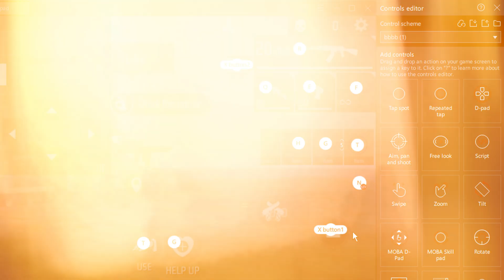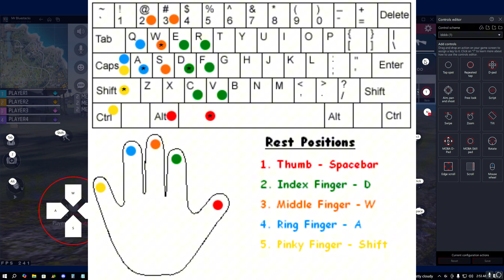Fastest Player Keymapping Secrets for Free Fire on Bluestacks 5 Revealed!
This is the World Fastest Custom player keymapping secret Settings for Free Fire Bluestacks 5 or msi 4 emulator users. Watch this full video and Create your own Fastest keymapping now!

►TIME STAMPS
Preview : 0:00

⚒ Spec PC :
➤ My Processor: Ryzen 5 5600
➤ Graphic Card: GTX 1660 SUPER.
➤ RAM : 16 GB 3200 Mhz.
➤ Mother Board: B550M DS3H.
➤ Mouse: Logitech G502 Hero.

Tags (ignore)
how to set best keymaping for freefire in pc
best no recoil key mapping for free fire pc
no recoil settings bluestacks
secret headshot tweaks bluestacks 5
best fps boost tweaks for free fire
best easiest keymapping for free fire pc
best fastest keymapping settings for free fire pc
custom hud settings for free fire pc bluestacks 5
Paid free fire settings
paid sensi
Free Fire Max Banned On PC
bluestacks 5 dpi
mr bluestacks
no recoil
100% headshots trick in Free Fire